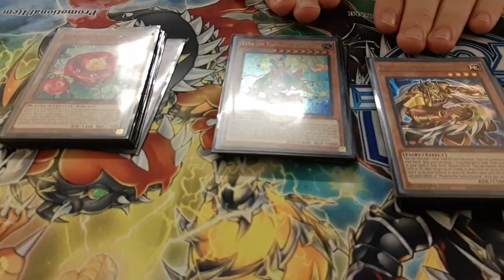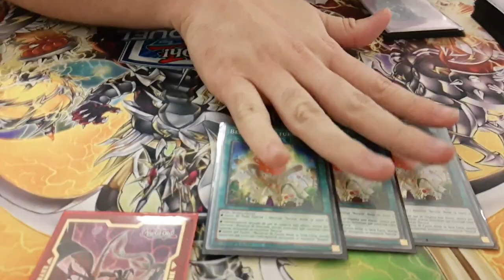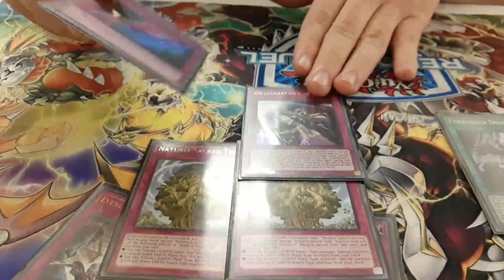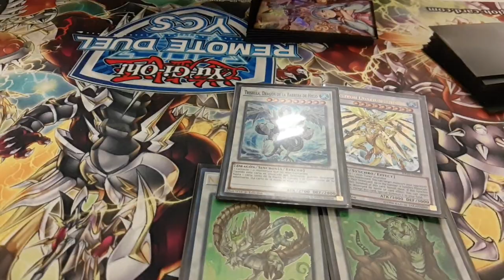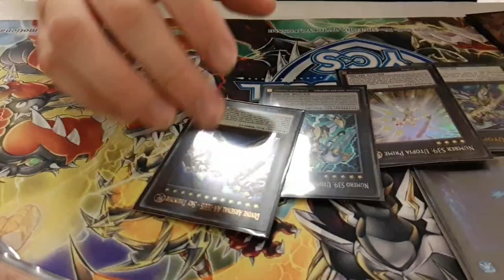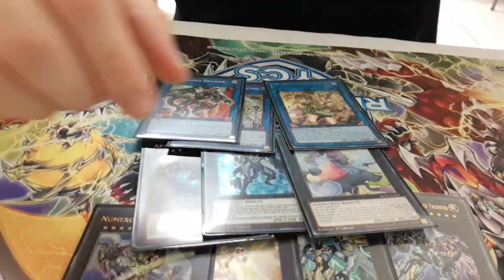Yu-Gi-Oh! Naturia Izhisu deck profile campeón regional Mérida Noviembre 2022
Hola de nuevo cucosos hoy les traigo este video donde Raúl Aguilar nos regala su deck profile con el cual quedó en en primer lugar en el regional de Mérida, Yucatán en septiembre del 2022

Quieres contactarnos?

Time line